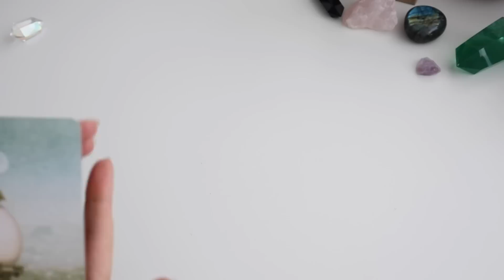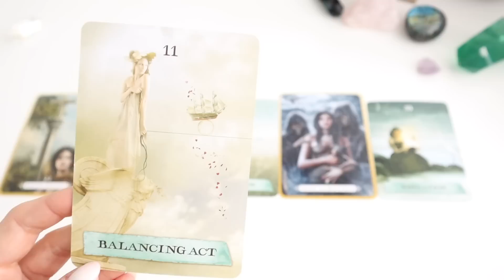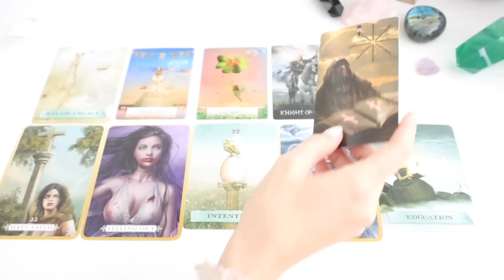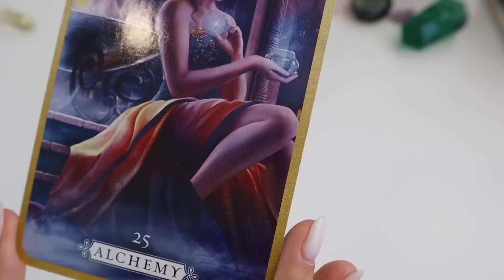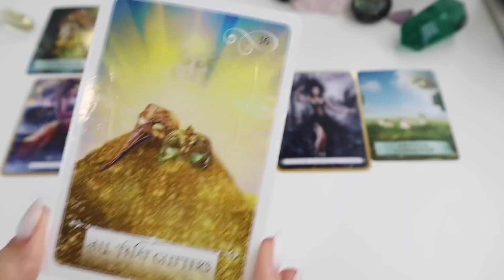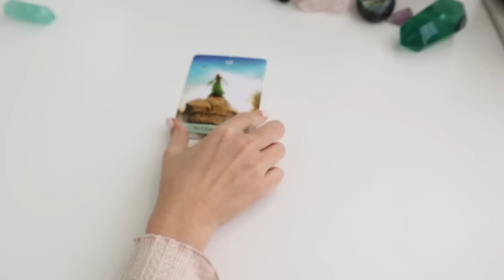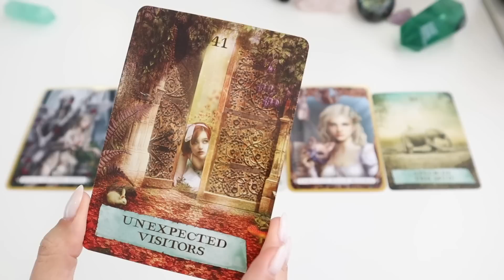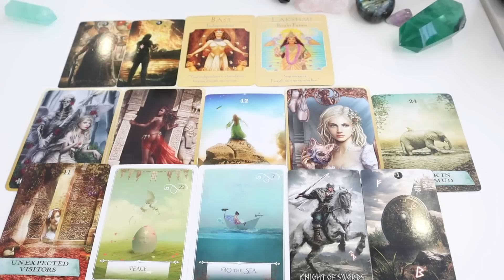"Your Best Course of Action" *Pick a Card* (Timeless)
Timestamps:
Intro - 00:00
Pile 1 - 00:40
Pile 2 - 20:22:22
Pile 3 - 38:33:11